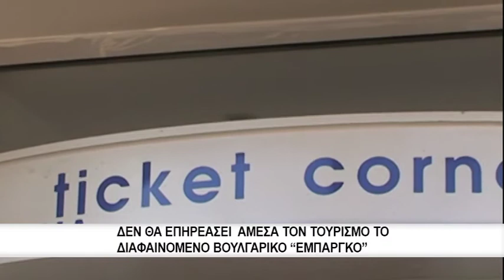Δεν θα επηρεάσουν τον τουρισμό οι φορολογικές ρυθμίσεις προς τους Βούλγαρους, θεωρεί ο κ Αμοιρίδης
Η πρόθεση της ελληνικής κυβέρνησης να επιβάλει φόρο 26% στις συναλλαγές των επιχειρήσεων με χώρες που έχουν «προνομιακό φορολογικό καθεστώς», προκαλεί αντιδράσεις στη γειτονική Βουλγαρία. Καθησυχαστικός, ωστόσο, εμφανίστηκε ο αντιπεριφερειάρχης τουρισμό, κύριος Αμοιρίδης.